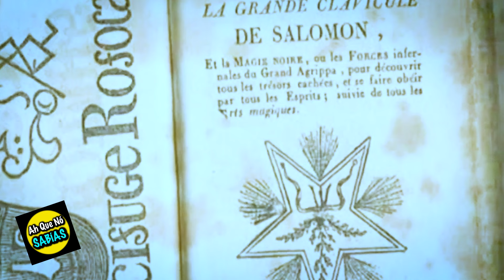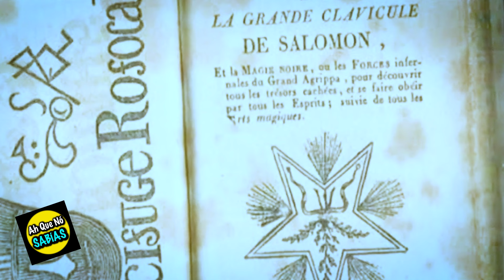LA MONJA DOS, EXITOSA PELICULA QUE PUEDE SER REAL SEGUN PAREJA WARREN, TE LO RELATO, EN RESUMEN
TE LO RELATO EN UNOS CUANTOS MINUTOS LA GRAN PELICULA TAQUILLERA, LA MONJA 2, PUES.. AH QUE NO LO SABIAS.. QUE PUEDE SER UNA HISTORIA REAL AL ESTILO HOLLYWOOD SEGUN EL MATROMONIO DE LOS WARREN.